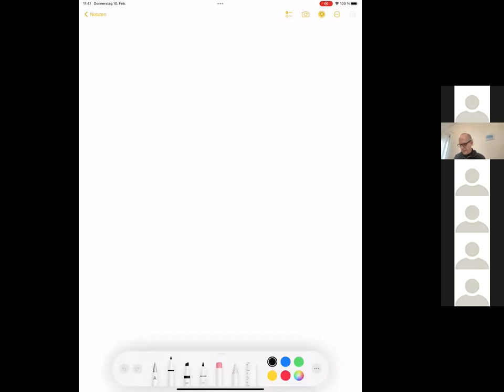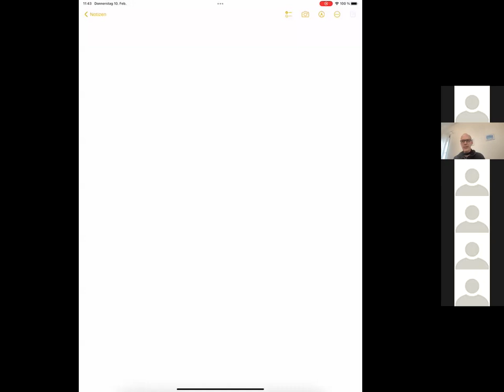Vortragsuebung 14 der Statistik fuer Hum. vom 10.02.22